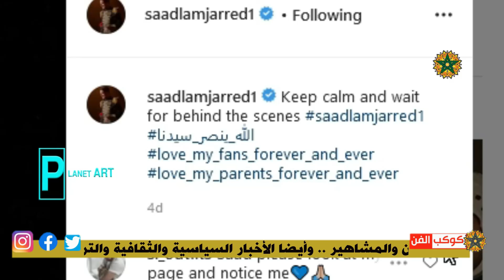سعد لمجرد يلمح لمفاجأة جديدة لجمهوره ..هل ستكون أغنية الموسم ؟؟